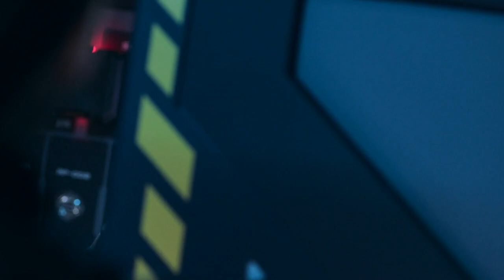The Expanse Season 5 Episode 6 Review "Tribes" | Recap, Breakdown, Analysis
In this video, I break down The Expanse Season 5 Episode 6 "Tribes" with a full recap and review!

I thought this was a solid episode and a step up from last week’s. There were a few powerful character moments. We see Avasarala more rattled than I think we’ve ever seen her before. We see Amos and Clarissa both having to really confront who they are as people. We also see Marco challenged by Dummer and Cyn which I really enjoyed.

Similar to the last episode, there are still a few things I’m not loving from a storytelling standpoint on the Amos and Clarissa front which I’ll get into. But, as I mentioned with the increased focus on character development for both of them this episode, I still thought it was an improvement.

0:00 Overall Thoughts
1:05 Avasarala
2:35 Holden
3:39 Alex and Bobbie
5:35 Naomi, Drummer, and Marco
10:13 Amos and Clarissa

Episode 6 "Tribes" - Holden and the Roci go on the hunt. Amos and Clarissa seek shelter on a devastated Earth. Bobbie and Alex fight a desperate battle. Marco makes Drummer an offer she can’t refuse. Avasarala returns to a position of power.

Written by Hallie Lambert
Directed by Jeff Woolnough
Actors: Steven Strait, Dominique Tipper, Wes Chattham, Frankie Adams, Cas Anvar, Cara Gee, Keon Alexander, Jasai Chase-Owens, Shohreh Aghdashloo, José Zúñiga, Sandrine Holt, Brent Sexton, Anna Hopkins, George Tchortov, Olunike Adeliyi, Somkele Idhalama